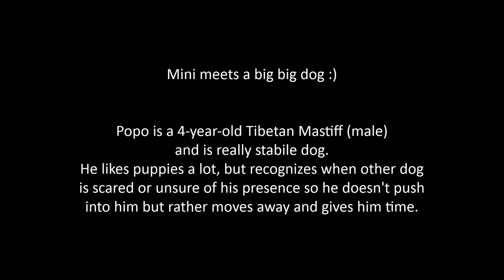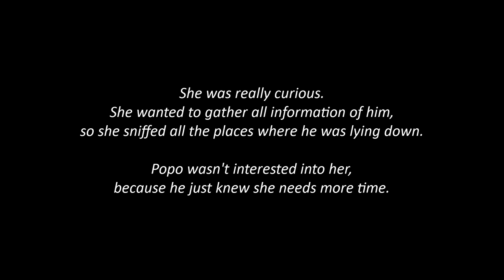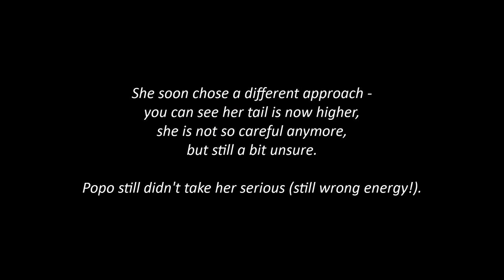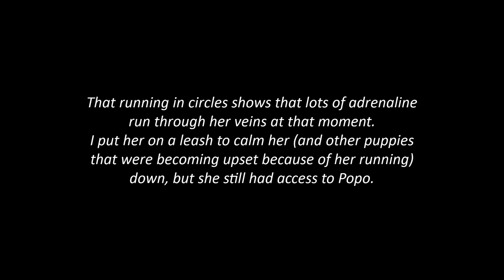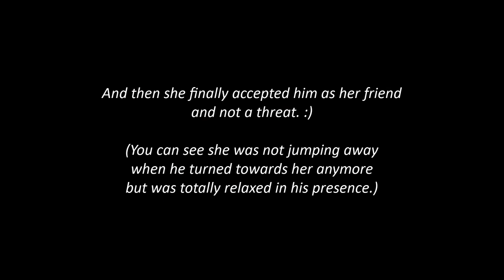Kooikerhondje puppy meets Tibetan Mastiff - stages of developing trust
Mini, the 5-month-old Kooikerhondje, got an important lesson in every puppy's life - interacting with a grown-up calm and stable dog. On the last lesson of the best puppy school that teaches handlers how to communicate with their dogs in dog's language and not with for dogs unnatural behaviours on cues - I take back all the previous videos of my first two dogs doing all those useless tricks - we got opportunity to make friends with a huge Tibetan Mastiff Popo, which also helps to retrain problematic dogs with his right energy and approach. Mini went through all the stages - from uncertainty and adrenaline pumping to appeasement and giving a chance to what she first thought it was a threat - and I'm lucky that my boyfriend filmed them all. Just look at the progress she made! I just love learning from my puppy!